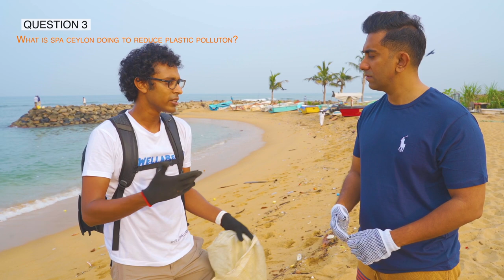Trash Talk with Shalin Balasuriya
We were honored to have Shalin Balasuriya Co-founder of Spa Ceylon for our 5th episode of trash talk at wellawatte beach.

The Questions.
What is your Morning Routine? 01:38
Your advice for young entrepreneurs? 03:24
What is Spa Ceylon doing to reduce plastic pollution? 07:10
Why should we be looking after our environment? 11:20

If you wish to get involved with the project please

About us.
We are full time content creators traveling through Asia and currently residing in Sri Lanka.

We started our full time content creation gig in June 2018. we've been continually investing in ourselves and our services by purchasing the equipment we felt is absolutely necessary for us to create amazing content for the brands we partner with.

Having bootstrapped our venture all on our own. we've spent ample time researching on each purchase to ensure we get the best bang for our buck whilst also evaluating the longevity of the gear and its potential ROI.

Yes we look at all of this gear as an investment and ensure that we can recover it within one year of purchase in almost all cases.

DJI Ronin SC Gimbal
Ronin SC Underslung Handle
GoPro Hero 8
DJI Spark
Zhiyun Smooth 4 Mobile Phone Gimbal
GoPro Underwater Dome
Rode Mic Pro
Nomatic Travel Pack
Rocket Notebook
DJI Spark ND Filter kit